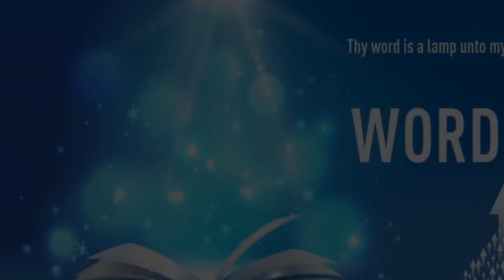”ENVY & STRIFE PROVE THAT THE FLESH DOMINATES” | Kannada | 22-Oct-2021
Language : Kannada
Verse : 1 ಕೊರಿಂಥಿಯನ್ಸ್ 3:3 (1 Corinthians 3:3)

ನೀವು ಇನ್ನೂ ಶಾರೀರಿಕರಾಗಿದ್ದೀರಿ: ಏಕೆಂದರೆ ನಿಮ್ಮಲ್ಲಿ ಅಸೂಯೆ ಮತ್ತು ಕಲಹ ಮತ್ತು ವಿಭಜನೆಗಳು ಇದ್ದರೂ, ನೀವು ಶಾರೀರಿಕರಲ್ಲ, ಮತ್ತು ಮನುಷ್ಯರಂತೆ ನಡೆಯುತ್ತೀರಾ?